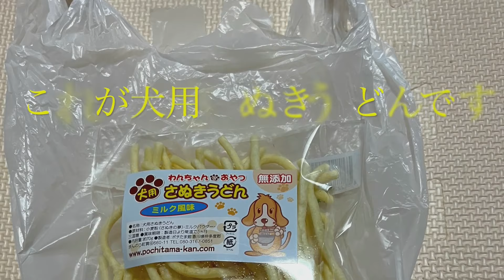さすが香川！ ジョンべえ君に食べさせる為犬用さぬきうどんを買いに行ってきました「購入編」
お家に来たポメラ二アン　ジョンべえ君との生活をのんびりと楽しく更新しています。
ファミリーマートは善通寺インター南店 住所 香川県善通寺市与北町３０６３−２ で犬用さぬきうどんを買いました
こちらのコンビニはワンちゃん用の他に猫ちゃん用 猫用さぬきうどんも売っていました🐈